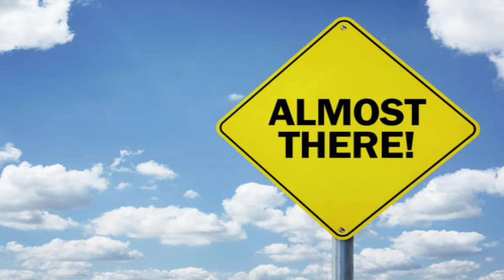Doom Reveals His Plan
real footage of doctor doom's plan
use code: "lowbudgetmateo"
in the item shop if you want to support me

Mario & Luigi Superstar Saga - Cakletta's Theme